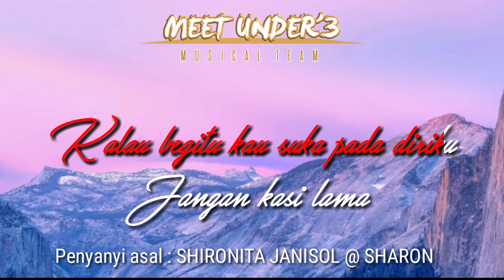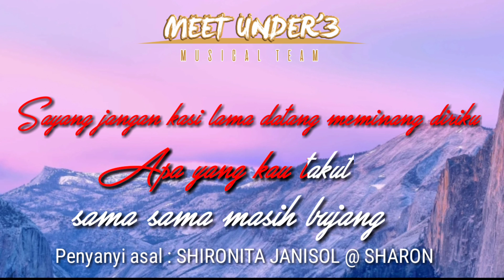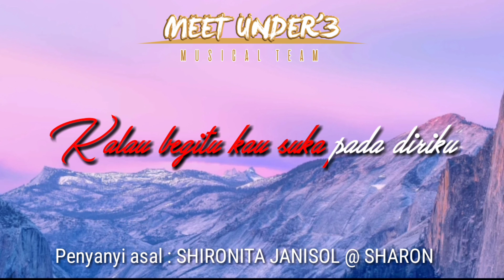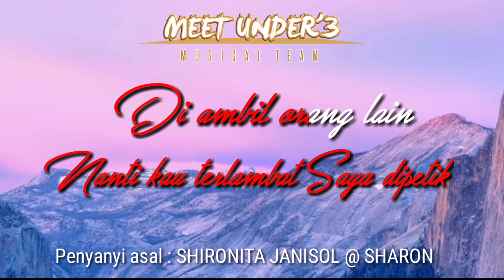JANGAN KASI LAMA (KARAOKE)